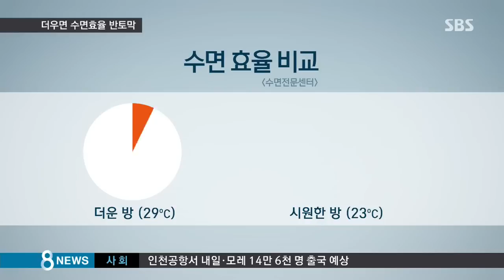[라이프] "더워서 잠 못 잤다" 사실…절반도 못 잔다 (SBS8뉴스|2015.07.31)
열대야가 기승을 부리면서 잠을 자도 잔 것 같지 않다고 하는 분들 많습니다. 실제 실험을 해봤더니 실내 온도가 29도를 넘으면 시원할 때보다 숙면 시간이 절반에도 미치지 못했습니다.

한밤중에 한강 시민공원이 무더위를 피해 집을 나온 사람들로 북적입니다.

발을 물에 담그고 얘기를 나누는가 하면, 아이들은 아예 물속으로 뛰어듭니다.

[신중우/서울 관악구 : 열대야라서 가족끼리 큰맘 먹고 한 번 나왔는데, 이렇게 좋네요. 신선하고.]

25도를 넘는 더위가 계속되는 열대야가 기승입니다.

이렇게 더울 땐 자도 잔 것 같지 않은 기분이 드는데 실제로는 어떨까?

전문수면센터에서 저녁 10시부터 새벽 5시까지 실내 온도를 바꿔가며 실험을 해봤습니다.

냉방시설을 모두 끄자 실내 기온이 29도 정도로 올라가고 실험 참가자는 수시로 뒤척이다가 아예 잠이 깨 앉아 있습니다.

에어컨을 켠 뒤엔 미동도 없이 숙면을 취하는 것과 대조적입니다.

[이영서/수면 실험 참가자 : (더울 땐) 너무 답답해서 깼던 것 같아요. 덥고 답답하고 숨도 잘 안 쉬어지는 것 같고요.]

얼마나 오래 잘 잤는지를 보여주는 수면효율을 측정해봤습니다.

29도의 더운 방에선 수면효율이 42.3%에 불과해 23도 일 때의 절반에도 못 미쳤습니다.

10시간 잠을 잤다면 제대로 잔 시간은 4시간밖에 안된다는 겁니다.

40%대 정도의 수면효율은 거의 잠을 못 잤다고 느낄 수 있는 정도죠.]

29도 이상의 더운 방에선 잠을 깨는 빈도도 23도인 방보다 시간당 10배 이상 증가한 것으로 나타났습니다.